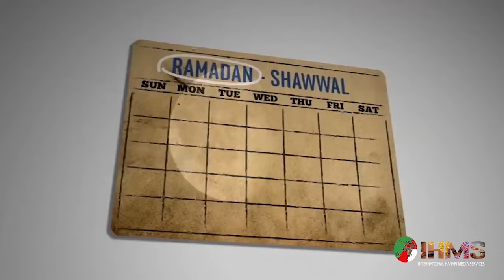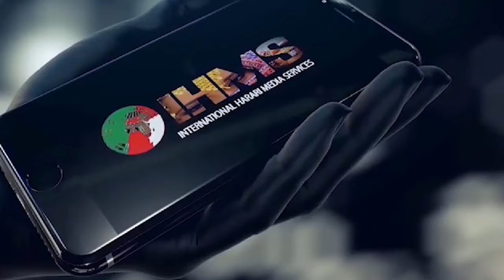IHMS: ዳይሀዋዝ ቻለ: ሀረሪያች ዋ ሰፈር ወርሂ ሃላ መሀል